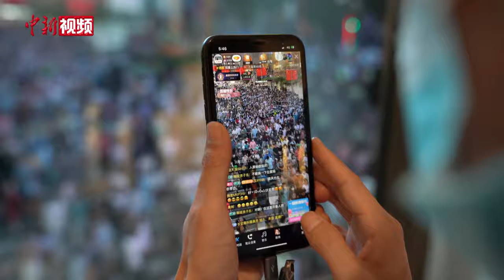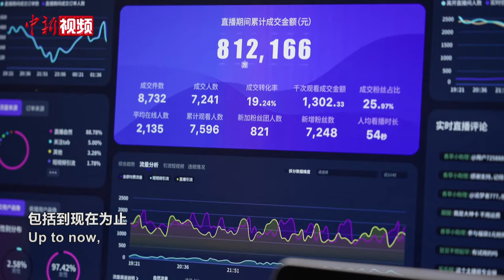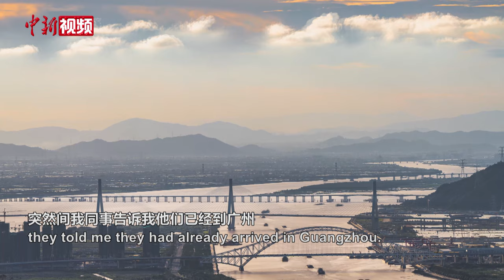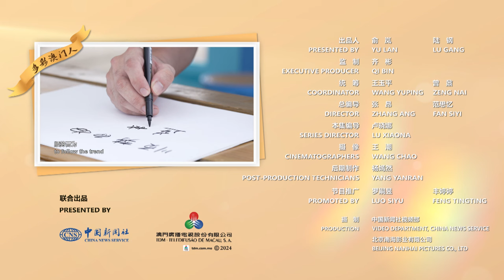【多彩澳门人】青年创客梁一飞 把澳门旅游景点搬进直播间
澳门旅游业持续向好，青年创客梁一飞抓住风口，将澳门大三巴、妈阁庙、渔人码头等旅游景点搬进直播间，开展线上旅游服务。在梁一飞看来，澳门是国内的经济的放大镜，直播带货是澳门创业者的蓝海。他说，随着港珠澳大桥、深中通道等交通网络的完善，粤港澳大湾区“一小时生活圈”成为现实，也为他所从事的文旅行业提供便利与支撑，他对未来充满期待。